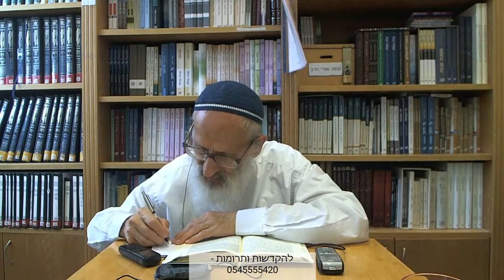כוזרי (29) | מאמר ראשון, קטו - סוף מאמר ראשון - הרב אבינר